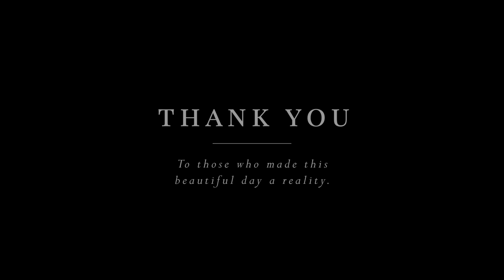Shenandoah National Park Adventure Elopement | Rachel & Logan | Highlights Film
What an incredible two-day adventure with Rachel & Logan … we are still in awe from our weekend together!

These two reached out to us after realizing that what they were seeing in traditional weddings really didn’t feel like the right fit. Just starting down the path of looking at big venues was becoming overwhelming! Instead, they were looking for a day that was about their relationship, their love story … and to celebrate with closest loved ones. It made us so happy to craft this day for them!

We started the day at a spacious mountain cabin with room for everyone to get ready separately. The ladies took over a whole floor for hair and make-up, the guys were hanging out upstairs – such a fun atmosphere to start the day!

Just as first light was showing, we all headed over to the ceremony location with beautiful views of the valley and mountains beyond … a little windy and cool but with plenty of sunshine breaking through the clouds!

Then with loved ones looking on, these two committed their lives to each other with amazing mountain scenery as their backdrop 💖.

After taking some time for just the two of them to soak in the views, we reunited with everyone in celebration, for heartfelt toasts & an intimate lunch reception. Topping off the perfect day, we met up again to catch a gorgeous, golden sunset ... and the next day hiked to an epic waterfall!

Rachel & Logan, we are overjoyed from our time together! Thank you for trusting us with creating this adventure for you and we wish y’all many, many more!
🙏💕from Mark & Carolyn
Elopement venue: Virginia mountains
Hair & Make-up Artist: @erikakbeauty
Florals: @solawoodflowers
Catering: @purpleonioncateringco
Wedding attire: @aurorabridal